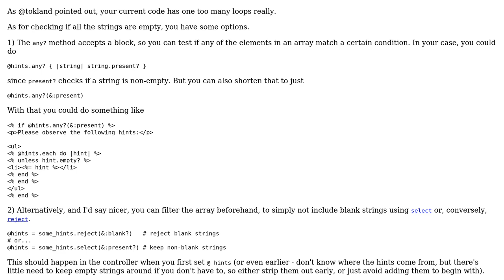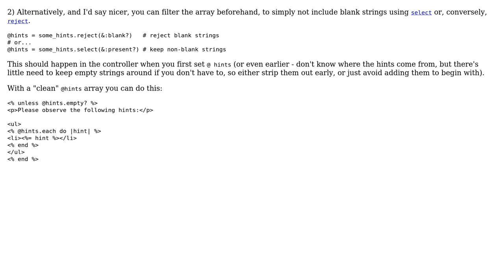Hide content unless an array contains at least one non-empty string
With thanks & praise to God, and with thanks to the many people who have made this project possible! | Content (except music & images) licensed under CC BY-SA | Music | Images & others | With thanks to user Phasy user Nakilon user Flambino and the Stack Exchange Network Trademarks are property of their respective owners. You are responsible for your own actions.